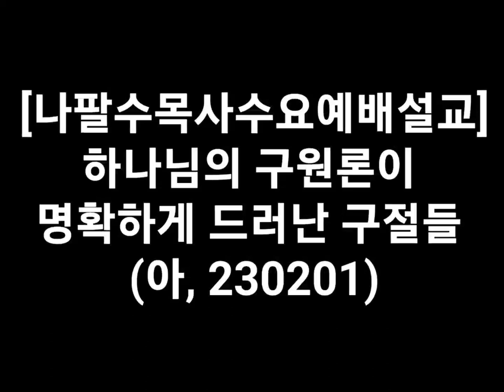■■■■나팔수목사수요예배설교 - 하나님의 구원론이 명확하게 드러난 구절들(아, 230201)